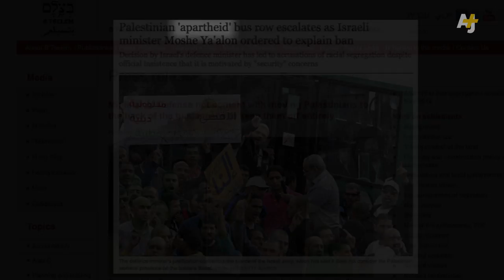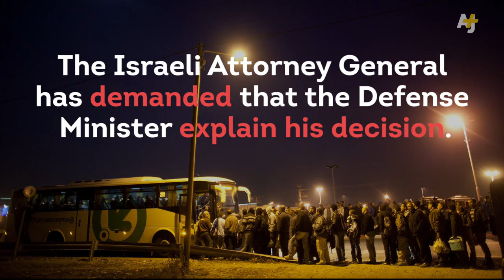Israel Bans Palestinians From Riding Buses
Palestinians will no longer be allowed to ride Israeli buses on their way to work. Attorney General Yehuda Weinstein demanded Defense Minister Moshe Ya'alon explain his decision for this ban. Remind you of something?

UPDATE: The defense minister says his words have been misconstrued. He hasn’t issued a blanket ban but believes integrated buses are "a recipe for a terror attack.”  So he’s launched a pilot program of segregated buses between Israel and the West Bank for “security considerations.”